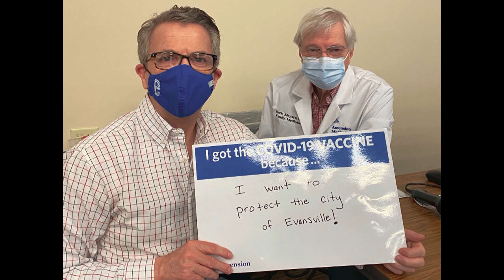WNIN Lawmakers - February 26, 2021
WNIN FM Morning Edition Host John Gibson talks with Evansville Mayor Lloyd Winnecke. Taking a look back at the covid-19 response as the city moves forward with vaccinations. As well as economic plans for the city.